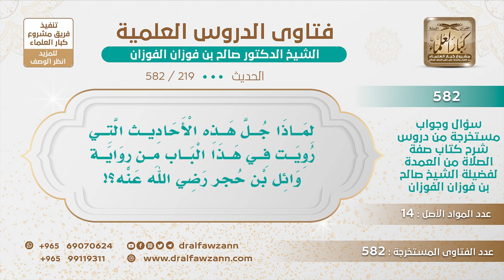[219 -582] لماذا جلُّ الأحاديث التي رويت في باب صفة الصلاة هي من رواية وائل بن حُجر رضي الله عنه؟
-"السؤال: لماذا جلُّ هذه الأحاديث التي رويت في هذا الباب من رواية وائل بن حُجر رضي الله عنه؟
الجَوَابُ: فضل الله يؤتيه من يشاء يا أخي، هذا دليل على فضيلة وائل بن حُجر رضي الله تعالى عنه.
للاشتراك في قناة الشيخ صالح الفوزان
سؤال وجواب من شرح صفة الصلاة ( 582 ) مقطع

للاستفسار والإقتراحات والدعم
رئيس الفريق
لمشروع كبار العلماء